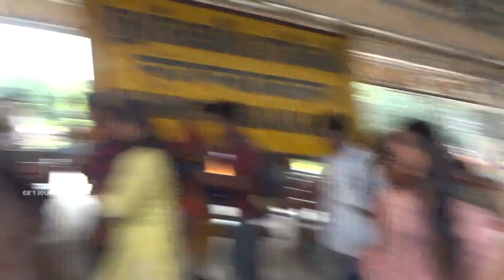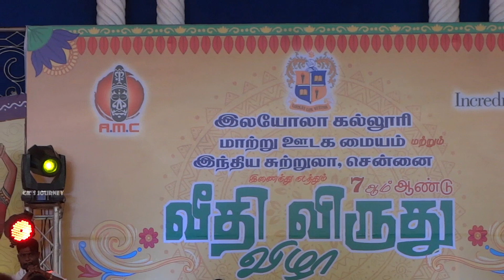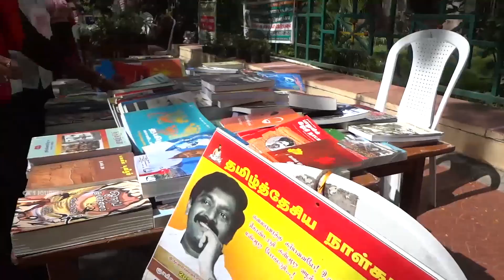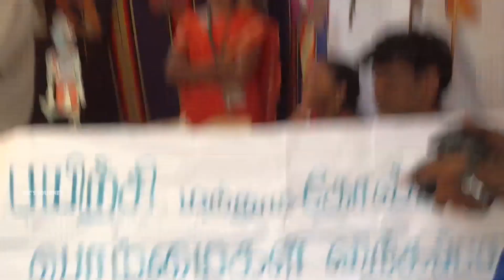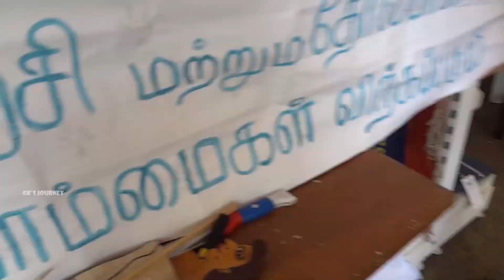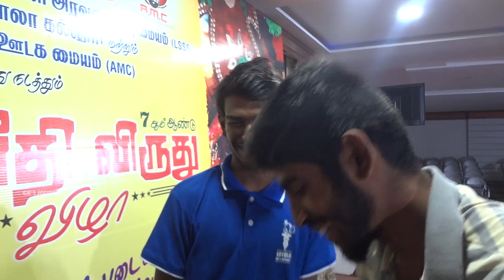வீதி விருது விழா | Loyola Collage Grand Function | Gk's journey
vara level day in Loyola collage.. This function helps me to find the different types of Tamil dances and their culture.